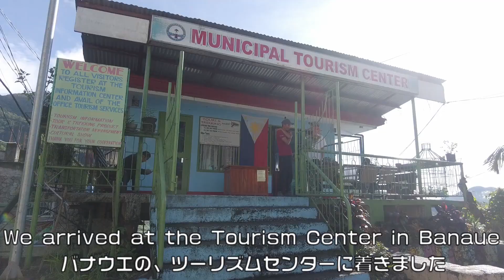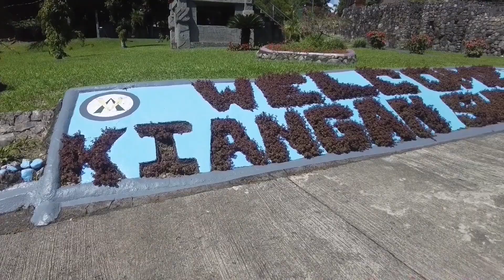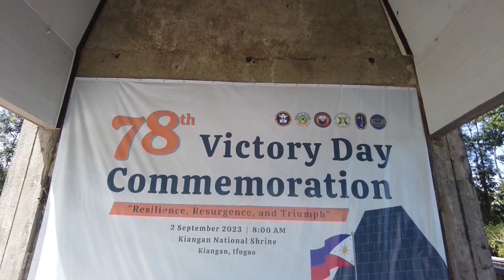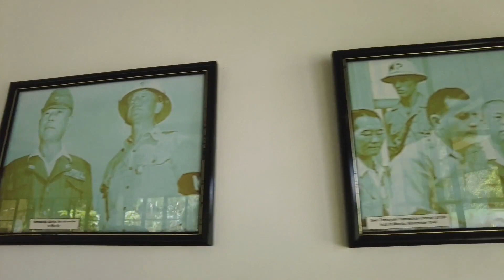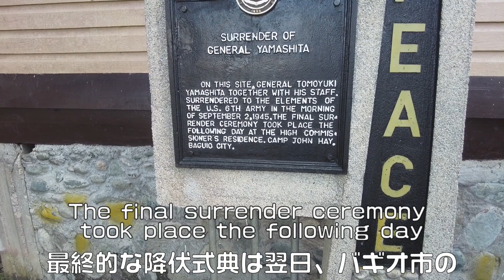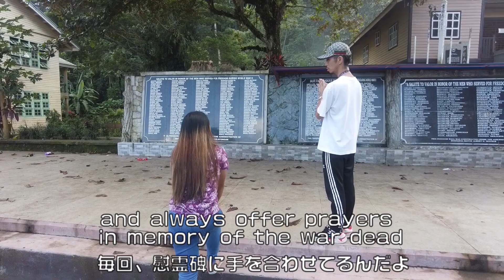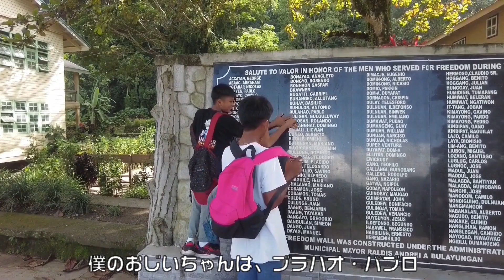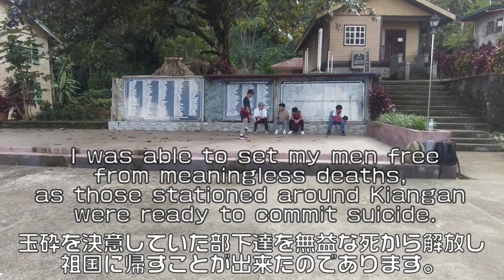マレーの虎山下奉文大将の降伏の地 キアンガン フィリピン戦跡。Kiangan, the place of surrender of the Tiger of Malaya, Gen Yamashita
フィリピン イフガオ州にある世界遺産バナウェのバタッドから次なる目的地、キアンガンにある山下大将降伏の地へ行ってきました。

キアンガン国立神社（山下神社）は、大日本帝国陸軍最高司令官であった山下奉文大将が連合軍に降伏、日本によるフィリピン占領が終わり、第二次世界大戦の終結と平和の始まりを記念して建立されました。毎年9月2日には、山下将軍降伏戦勝記念式典が行われているそうです。

1945年9月2日、山下奉文大将はキアンガン中央小学校の隣にある建物（現在、資料館）で降伏して翌日バギオのキャンプ・ジョン・ヘイで正式に降伏文書に署名し、その後、マニラの極東軍事裁判で死刑判決を受け、ロスバニョスで絞首刑にされました。
資料館の前には太平洋戦争時に日本軍と戦って亡くなったイフガオ族の名前が刻まれた石碑があり、子供達の憩いの場となっていました。

From the Batad of Banaue, a World Heritage site in Ifugao, we went to our next destination, the site of the surrender of General Yamashita Tomoyuki in Kiangan.

The Kiangan National Shrine (Yamashita Shrine) was built in 1974 to commemorate the surrender of General Yamashita Tomoyuki, Supreme Commander of the Imperial Japanese Army, to the Allied Forces, ending the Japanese occupation of the Philippines, ending World War II, and beginning peace.

Every year on September 2, a ceremony is held to commemorate the victory of the surrender of General Yamashita.

On September 2, 1945, General Yamashita Tomoyuki surrendered in a building next to the Kiangan Central Elementary School (now a museum) and officially signed the surrender document at Camp John Hay in Baguio the next day.
He was then sentenced to death by the Far Eastern Military Tribunal in Manila and hanged in Los Baños.

In front of the museum, there is a monument inscribed with the names of Ifugao heroes who died fighting against the Japanese during World War II, and it serves as a resting place for children.

🔽虫の宝庫 奈良で昆虫採集&1灯火採集。オオクワガタ採り Enjoy with divine deer in Nara Park & Insect observation using light trap.

🔽 マレーの虎山下大将、本間中将終焉之地 フィリピンロスバニョス Los Baños, the place where the Gen. Yamashita and Lt Gen. Honma, died

🔽 戦車撃滅隊英霊追悼碑 フィリピン ルソン島の戦い。 Tour of the war memorials at Balete Pass, Nueva Vizcaya Luzon Philippines.

🔽フィリピンの靖国神社 モンテンルパ収容所 奇跡の物語。The Miraculous story of the Japanese POW Camp in Muntinlupa, Philippines.

【SNS】
TomoのTwitter